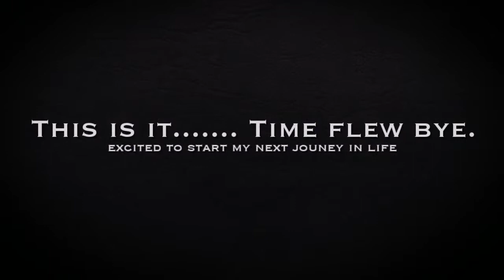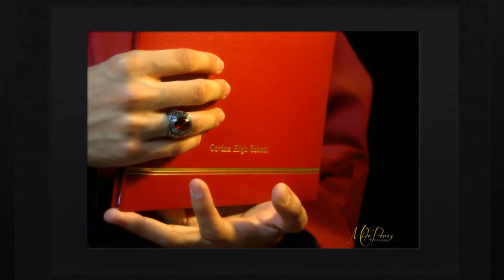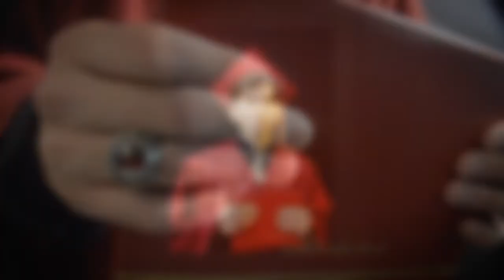Ryan Mark Perez Grad 2013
Ryan Mark Perez Graduating Class of 2013 Covina High School Covina California